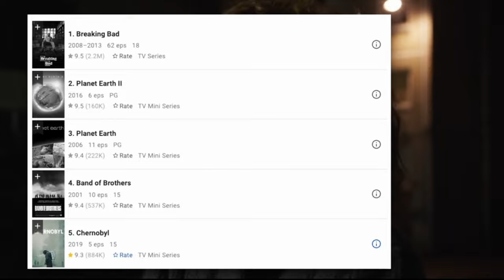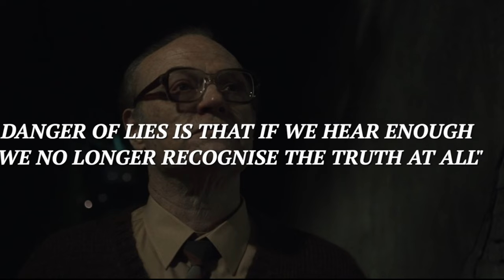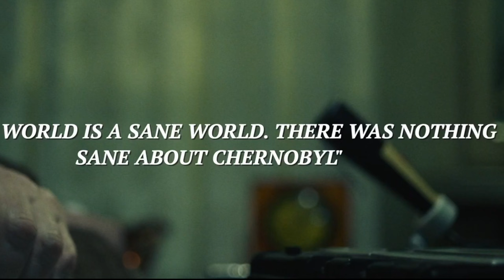ЧЕРНОБЫЛЬ Эпизод 1: объяснение эпизода и концовки